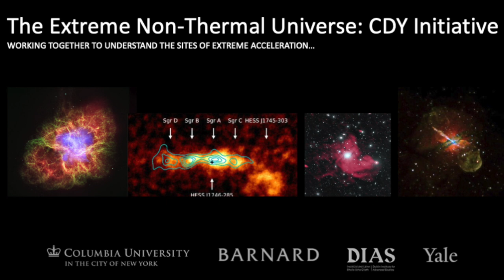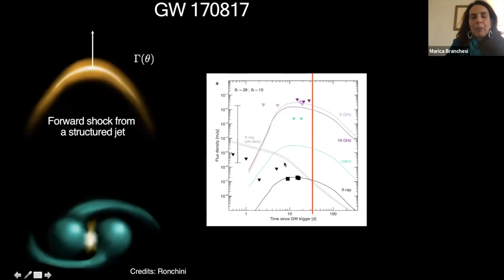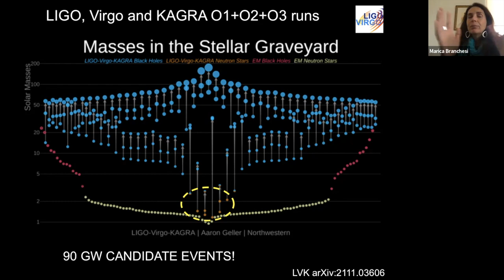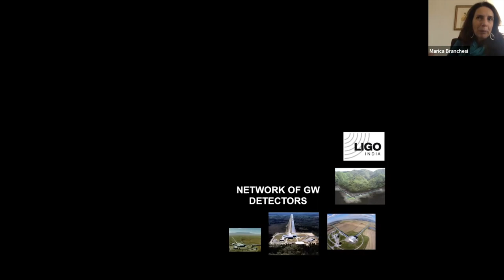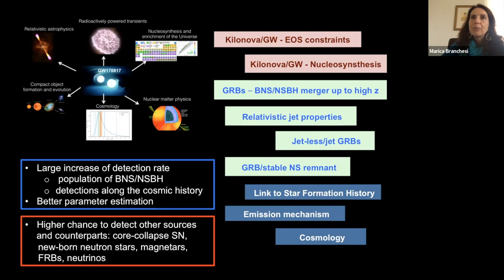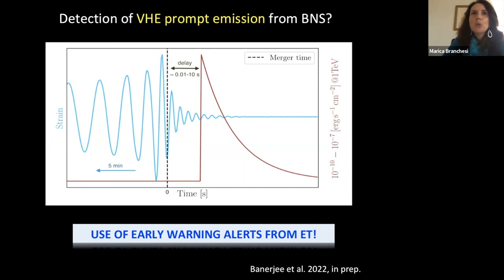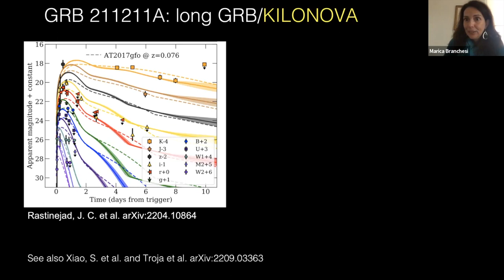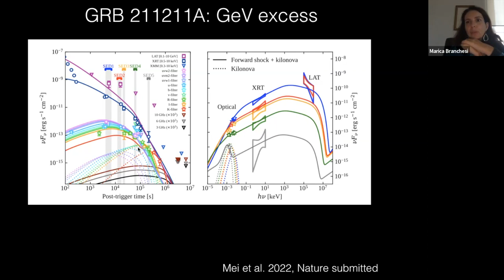CDY Seminar - 2022 November 30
Title: Gravitational Waves and Multi-Wavelength Emissions
Speaker: Marica Branchesi (Gran Sasso Science Institute)